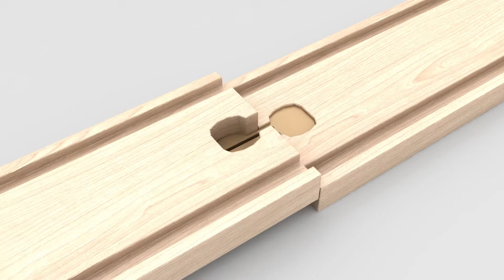[판다다]엉뚱 남매 공작소 - 치아 교정하는 친구를 위한 미니 음식!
치아 교정하는 친구를 위하 무엇을 할 수 있을까?
또 치아가 약해진 할머니를 위해 무엇을 할 수 있을까?
엉뚱 남매 역사상 가장 작은 메이킹이 시작된다!

엉뚱 발랄 신나는 메이커쇼가 시작된다!
개그 듀오 ‘흔한 남매’가 메이커가 되어 ‘엉뚱 남매 공작소’를 열었다.

엉뚱남매의 생활 속 에피소드에서 엉뚱하고 기발한 아이디어로 만들기 에피소드가 쏟아진다.
소소한 물건부터 이게 될까? 싶은 아이템까지.
세상 아래 새로운 건 없다하니 인터넷, 서적, 주변의 메이커스(Makers) 등 활용가능한 모든 도움과 힌트를 찾아본다.
그리고 함께 참여하는 학생 영메이커들이 같은 아이템을
다른 아이디어로 만든 것을 비교해 보는 것도 소소한 즐거움!

각종 고급 공구들이 가득한 메이커 스페이스와
나보다 잘난 것 없어 보이는 엉뚱 남매의 좌충우돌 공작소를
지켜보면서 ‘다음에 나도 같이 만들어 볼까?’ 라고 생각하면
나도 절반은 메이커(Maker)!

누구나 재미있게 만들기의 즐거움을 느낄 수 있는
엉뚱 남매 공작소!
모두 준비 되셨으면, 함께 만들러 가 봅시다~~~